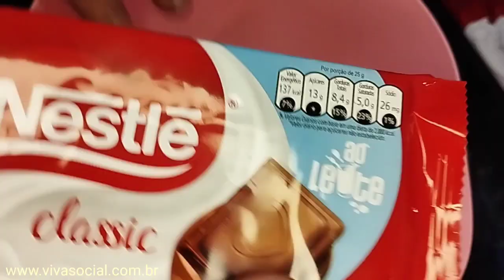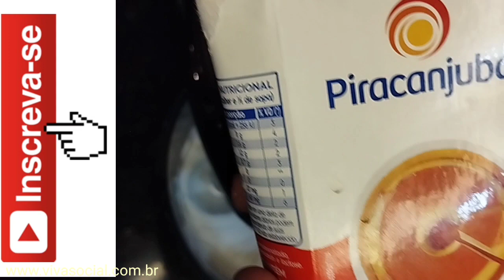Delicioso pavê de chocolate com chantilly feito com biscoito maizena e cerejas!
Pavê de chocolate com biscoito de maizena.
🔸️Ingredientes:🔸️

🔹️Creme:🔹️
✔1 gema
✔1 cx de leite condensado
✔A mesma medida de leite
✔1 c de sopa de essência de baunilha
✔1 c de sopa cheia de maizena
✔1cx de creme de leite

✔2 pacotes de bolacha de maizena

🔹️Ganache:🔹️
✔200 gr de chocolate meio amargo

💖Dá o play e vem aprender comigo💖